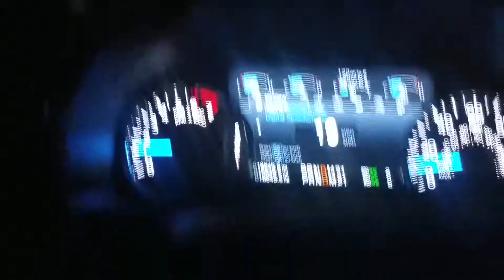Heidi's road at night